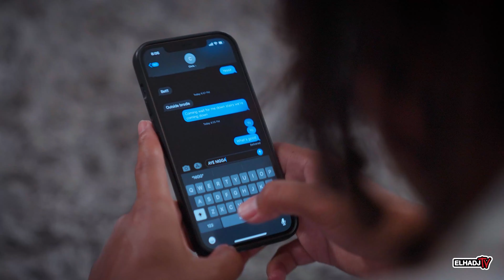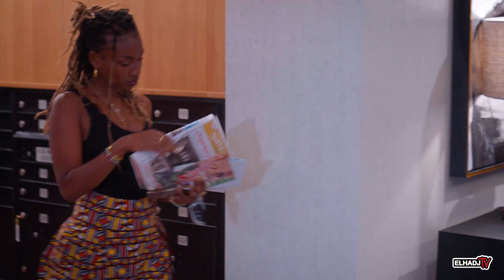WHEN YOU HOLLA AT AN AFRICAN WOMAN | Short Film